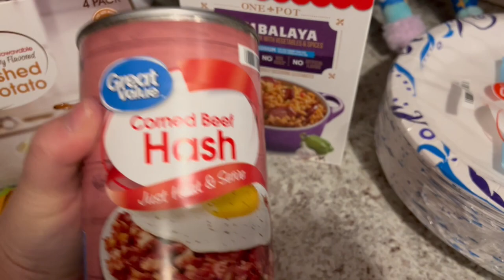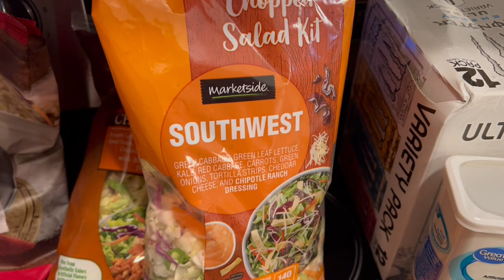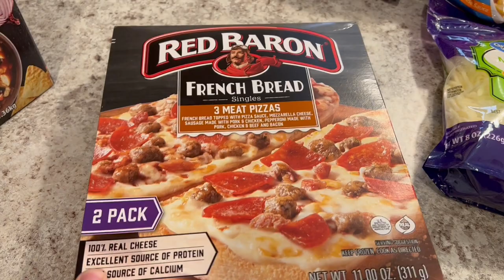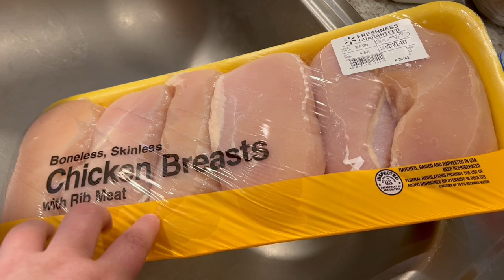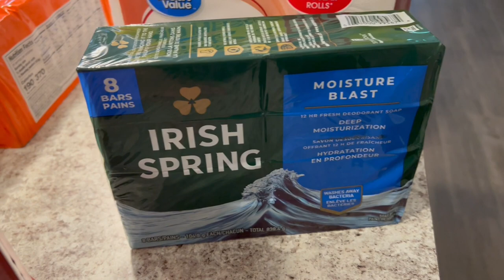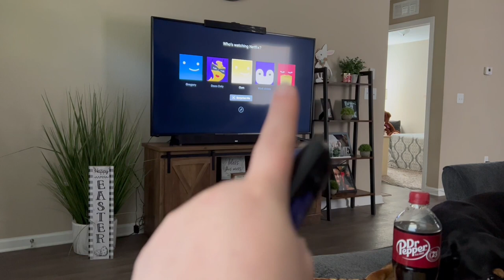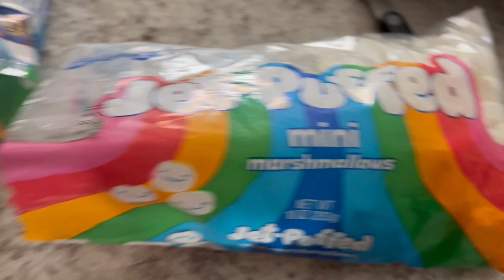DAY IN THE LIFE | SUNDAY VLOG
*this was previously recorded